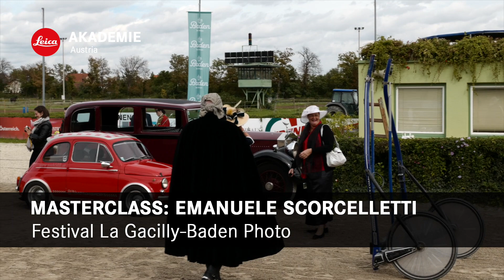EMANUELE SCORCELLETTI - La Gacilly Fotofestival | Leica Akademie Austria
Im Leica Masterclass Workshop treffen zwei schwierig zu lösende Problemstellungen aufeinander: Wie verbindet man fotografisch die Welt des Glamour und der Stars mit der Welt einer klar umrissenen inhaltlichen Aufgabe?
Die Trabrennbahn und das Strandbad von Baden sollen auf ungewöhnliche Weise neu interpretiert werden.
Scorcellettis Konzept für den Workshop gleicht einem eleganten und poetischen Traum, der uns in eine Welt voller Symbole entführen wird, die unser Unbewusstes ansprechen und von jahrhundertealten Mythen erzählen.
Und wie so oft in Träumen tauchen auch hier unvermittelt Fabelwesen auf und verleihen den gewöhnlichsten Szenen etwas Burleskes wie in den Filmen Federico Fellinis. Scorcelletti wird mit meisterlicher Hand gemäldegleiche Bilder inszenieren, die die Kulisse für ein betörendes Schauspiel bilden.

// In the Leica Masterclass Workshop, two problems that are difficult to solve come together: How do you photographically connect the world of glamour and stars with the world of a clearly defined content-related task?
The trotting race track and the bathing beach in Baden are to be reinterpreted in an unusual way.
Scorcelletti's concept for the workshop resembles an elegant and poetic dream that will carry us off into a world full of symbols that appeal to our unconscious and tell of centuries-old myths.
And as is so often the case in dreams, mythical creatures emerge abruptly and add something burlesque to the most common scenes, as in Federico Fellini's films. Scorcelletti will use his masterly hand to stage pictures similar to paintings, which will form the backdrop for a beguiling spectacle.